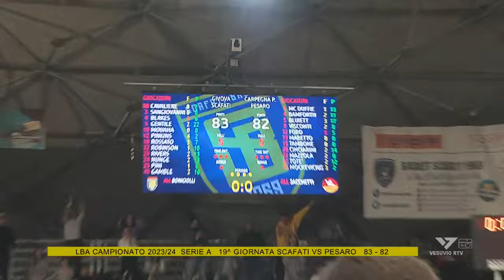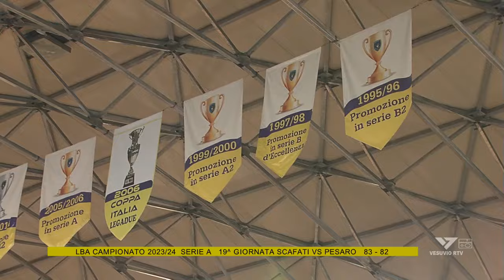Basket LBA Serie A Scafati vs Pesaro 83-82 Coach Sacchetti e Boniciolli conferenza post gara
Partita sconsigliata ai deboli di cuore quella tra Givova Scafati e Carpegna Prosciutto Pesaro, terminata con il successo di misura della prima per 83-82.
Vittoria di basilare importanza per il team gialloblù, che ha compiuto un passo importante verso la permanenza in serie A, quando mancano ancora undici giornate al termine della stagione regolare.
Seppur costretta ad inseguire per l’intero arco della sfida, la compagine dell’Agro ha avuto il merito di crederci sempre, di non mollare mai, di resistere all’avversario e di piazzare il colpo decisivo nell’ultimo giro di lancette, facendo registrare cinque uomini in doppia cifra (Gentile, Robinson, Rivers, Nunge e Gamble) alla sirena conclusiva